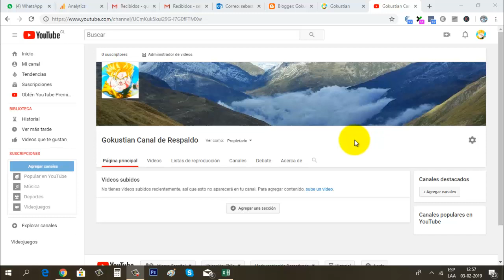Gokustian Canal de Respaldo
Muy buenas amigos, les comento que éste canal lo tendremos como respaldo en caso de que nuestro canal principal lo perdamos por algún motivo no deseado, de esa forma seguirán informándose sobre como ganar dinero por internet. Saludos.